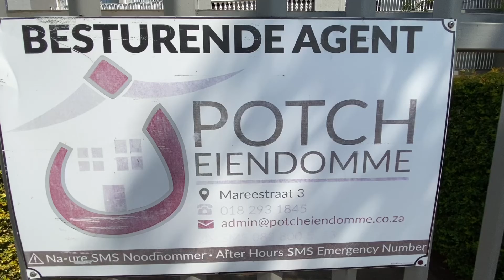Bachelor's unit at Berma in Baillie Park.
This is a cosy 1 bedroom apartment located in a safe and secure area in Baillie park, close to everything you will need.

The property consists of the following:
1 Spacious Bedroom with a patio looking outside to the beautiful gardens.
A Kitchen area with spca for some appliances.
A Bathroom with a bathtub and a toilet.
A Big Living area that can be divided into a dinning area and a TV/family room.
A Second patio also looking outside with a beautiful garden view.

This complex is safe & secure.